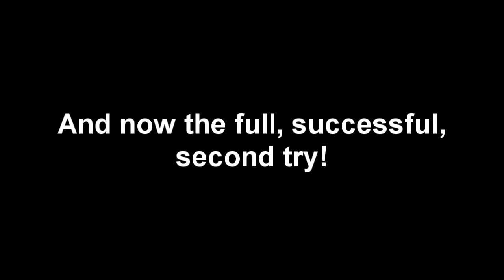MHP3 HD: Akantor - 4 Players - Freedom Friday/Armor & Weapon Group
Scout, this is for you ;)